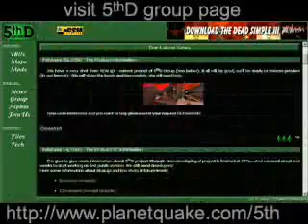Quake 1 , Quake 2 & Quake 3 Arena Trailers, Intros & Videos 2012 Collection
I came across some really awesome Quake 1 , 2 or 3 Arena Intro Videos and Quake Clan Videos. Instead of making one video per video , I put several of them into a single video.

                          Visit Some of Our 2012 Quake Gaming Sites
                                Quakepc [Quake Gaming Forum]

We'd LOVE to see you there and please by all means say hello! Many Quakers are      happy to meet newcomers! We have New Quake 1 2 or 3 Arena Online Servers..
We have Great Downloads- for Skins, Mods, Tools, Servers, and Much , Much More!!